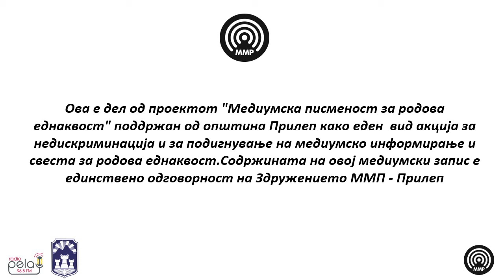Медиумска писменост за родова еднаквост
гостин - Мери Гичева - спортист жена , мајка , ракометарка